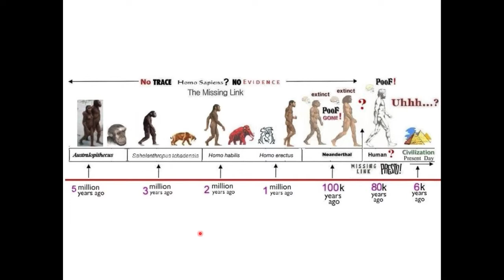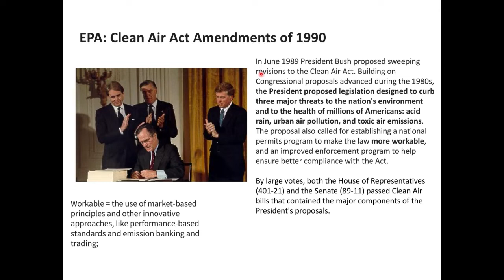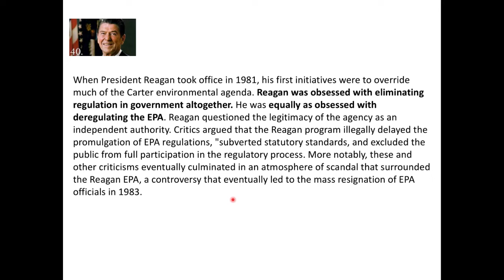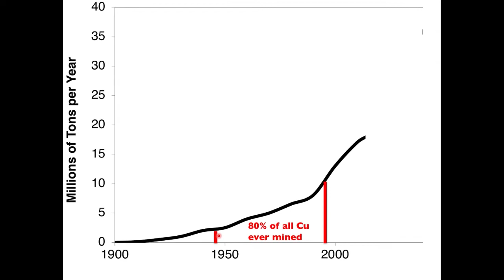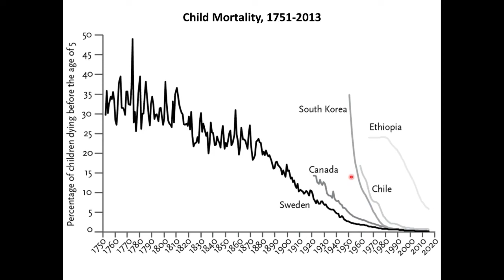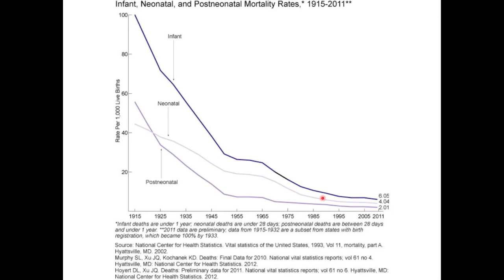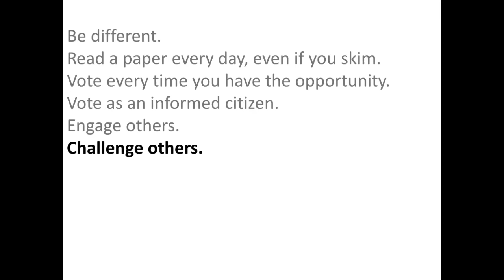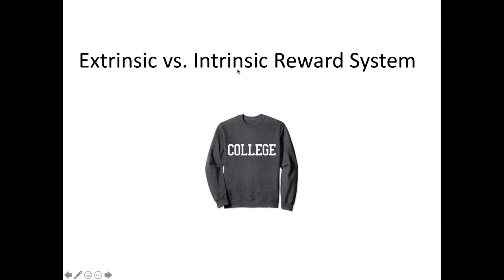19_Review and projections